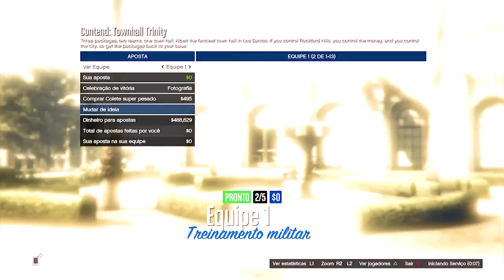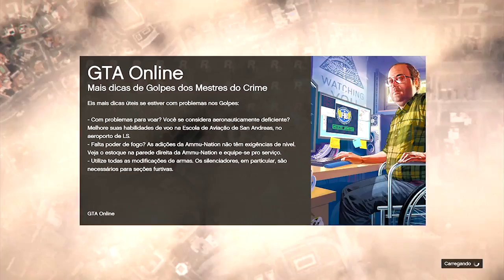GTA V - TRAJE POLICIAL - COMO OBTER E SALVAR 1.13/1.24 TODOS OS CONSOLES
▬▬▬▬▬▬▬▬▬▬▬ஜ۩۞۩ஜ▬▬▬▬▬▬▬▬▬▬▬▬▬
▓▓▓▒▒▒░░░ LEIA A DESCRIÇÃO DO VÍDEO!!! ░░░▒▒▒▓▓▓
▬▬▬▬▬▬▬▬▬▬▬ஜ۩۞۩ஜ▬▬▬▬a▬▬▬▬▬▬▬▬

►Contatos:
►Xbox-Live : FULL
►Psn :  Xx_IMJ0k3r__
►STEAM : brksdato
►ORIGIN : BRKsDATO
►Twiteer : @brksdato